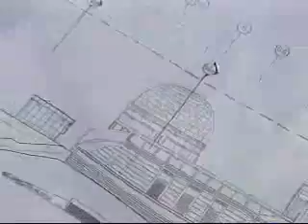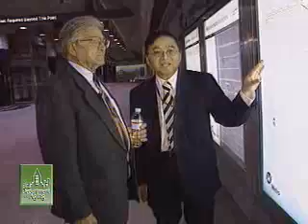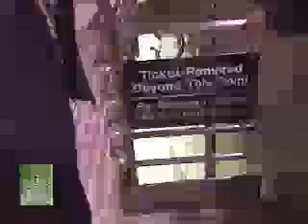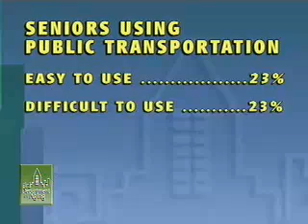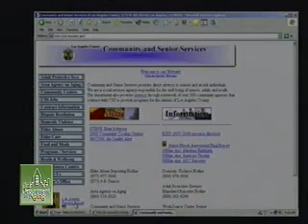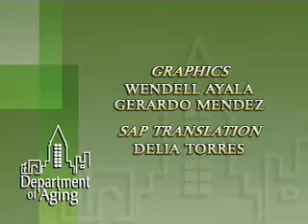Aging Well In LA #107 Transportation Options